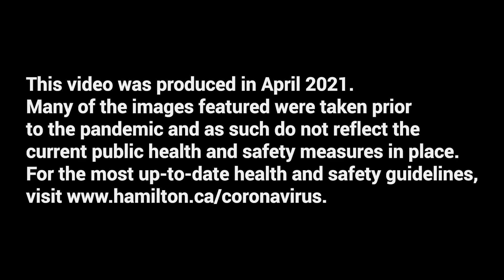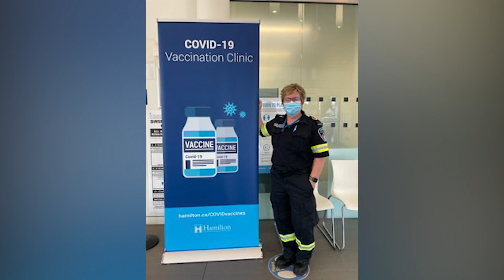Thank You Hamilton Paramedics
Thank you to the Paramedics of Hamilton this National Paramedic Services week. Thank you for you dedication, adaptivity over the past year.

Thank you for your service to the residents and visitors to the residents and visitors of Hamilton.